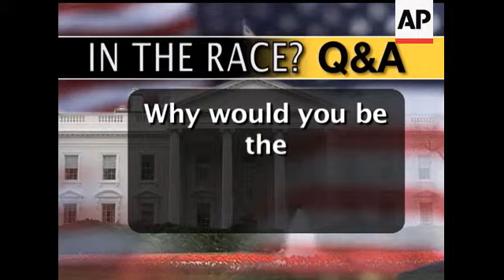Former Tennessee Senator, and star of television's "Law & Order" Fred Thompson answers questions fro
(3 Jun 2007) HEADLINE: Q-and-A: Fred Thompson on the 2008 race
slug: fred-thompson-interview
CAPTION: Former Tennessee Senator, and star of television's 'Law & Order' Fred Thompson answers questions from The Associated Press on his possible White House bid. (June 3)
[Notes:ANCHOR VOICE]
      Have you decided to run for president?
     What would it take for you not to run?
     You decided not to run in 2000, what's different now?
     Why would you be the right person for those challenges right now?
     You'd be coming into the race a little late, how would you overcome that?